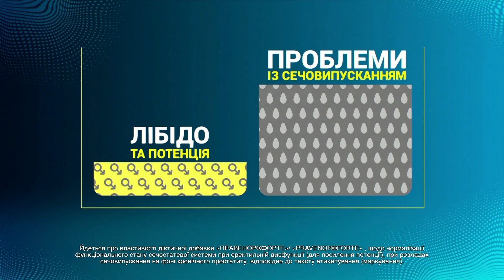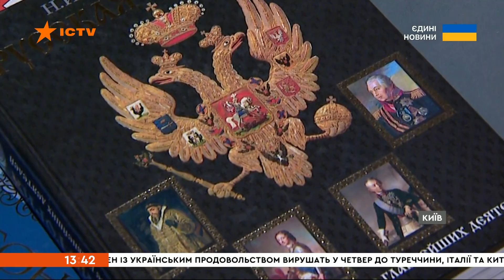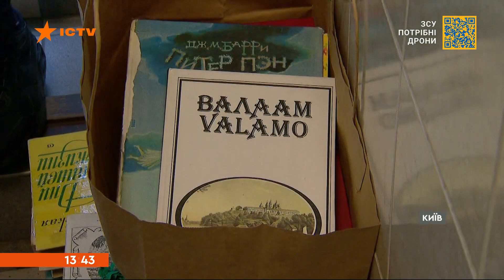🔻 Оперативний випуск новин за 13:30 (08.09.2022)